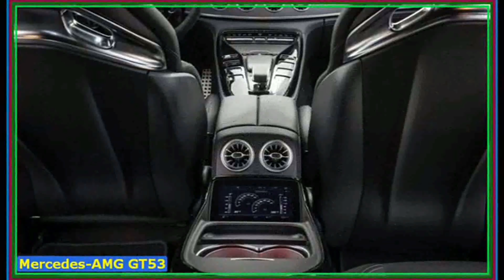GT53 AMG 2020 REVIEW - New 2019 Mercedes-AMG GT 4-Door: Ridiculously Rapid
Car Audio Video For Mercedes-AMG
GPS Navigation For Mercedes-AMG
Parts & Accessories For Mercedes-AMG
Tire and Wheel for Mercedes-AMG

2019 Mercedes-AMG GT REVIEW :
Why does the new Mercedes-AMG gt53 S exist? Because the company's E63 S sedan—which hits 60 mph in 2.9 seconds, eviscerates the quarter-mile in 11 seconds flat, and laps the Nürburgring in the low 7-minute-and-40-second range—isn't quick enough. That's why.

HIGHS
Outrageous acceleration, track sharpness, everyday comfort and utility.
LOWS
Do-it-all personality results in extreme complexity.
And since Mercedes-AMG is a company filled with formally dressed, stern and stoic Germans, you'll believe them when they tell you that the GT 4-Door's chassis is stiffer than the E63's, that it can better support higher cornering loads from its wider tires, and that all this is necessary to undergird the highest-output version of the company's twin-turbocharged 4.0-liter V-8 produced to date, which is housed under its hood. Yet when all 630 of the gt53 S's snarling horses are loosed, you'll understand that the Affalterbach cowboys' austerity is only a veneer spread thinly over their true lunatic temperament and that their Dressler suits are merely a façade worn over John Force Underoos.

The gt53 S, after all, comes standard with a drift mode.

This latest AMG creation is so potent, in fact, that those same cowboys felt it necessary to limit the cars we drove on roads around Austin, Texas, to 100 mph, disable drift mode, and permanently enable stability control. Possibly they know us as well as we know them. The gt53 S is so fast that when the electronic reins began to draw tight at about 90 mph—to keep us from pulverizing the 100-mph limit—we'd been in the throttle for only about four seconds. So we believe AMG CEO Tobias Moers when he tells us that the gt53 S will lap the 'Ring in the 7-minute-20-second range. And even though those same stoic Germans call the car a four-door coupe, we'll save ourselves the time and words. This is a sedan. A ridiculously rapid one. 2020 gt53 amg sedan

The Build of a Beast gt53 amg sedan 2020
Three variants are available: the track-slapping gt53 S described above; the 577-hp gt53, which uses a slightly less mad version of same 4.0-liter V-8; and the GT53, which employs the brand's new 3.0-liter inline-six good for 429 horsepower thanks to a turbocharger, an electric supercharger, an AC motor, and a 48-volt electrical subsystem. A mercedes amg gt53 model, with 362 horsepower from that inline-six, is available in other markets but won't be sold here initially. A word about the gt53 S's engine: Its additional power beyond the 603-hp version in the E63 S comes courtesy of twin-scroll ball-bearing turbos—the E's engine uses journal-bearing turbos—and a reworked engine calibration. All GT 4-Doors come with a nine-speed automatic; the GT53's transmission uses a conventional torque converter, while V-8–powered cars ditch the fluid coupling for a multiplate clutch pack. 4Matic all-wheel drive is standard across the line. gt53 amg 2020

gt53 amg coupe 2020 - Speaking of all-wheel drive, here's a cool trick: Toggle the gt53 S into Race mode, wood the brake, pin the throttle, and smirk smugly as the tach needle stalls in a nervous twitch halfway around its sweep. Enjoy the fireworks show on the instrument panel as the boost gauge, tachometer, oil pressure, and other meters dance in unison. Then lift your left foot and let the GT's 4Matic system vaporize any ideas you might have had about all-wheel drive not pulling its weight. It's possible we felt the skin on our face stretch tightly into Elvis lips as we attempted to smile through the g loading. mercedes gt53 2020,

GT53 AMG 2020 REVIEW - New 2019 Mercedes-AMG GT 4-Door: Ridiculously Rapid Descriptions : gt53 amg cabriolet,